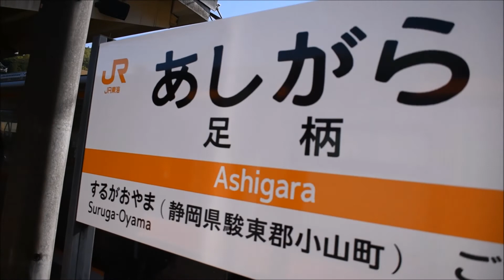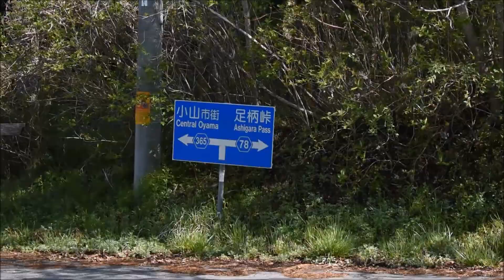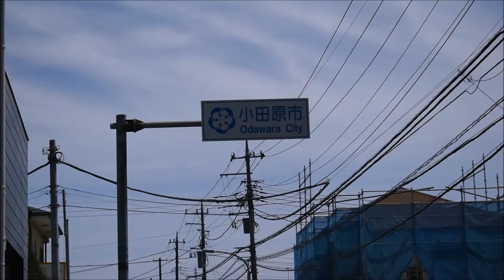【バカ企画】JRの足柄駅から峠を越えて小田急の足柄駅に行ってみた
また再びいつかやる時は逆方向で。